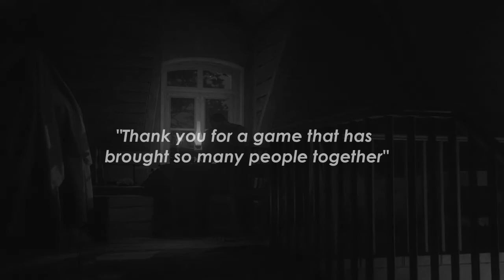The endless war - A Battlefield 1 tribute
A video montage I made as a tribute to Battlefield 1.

To Dice & EA:
"Thank you for a game that has brought so many people together"